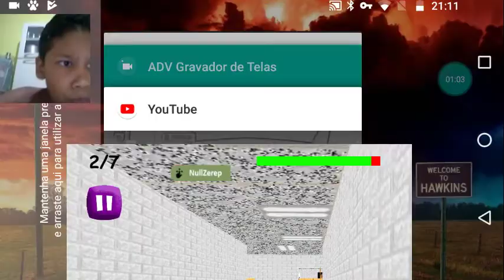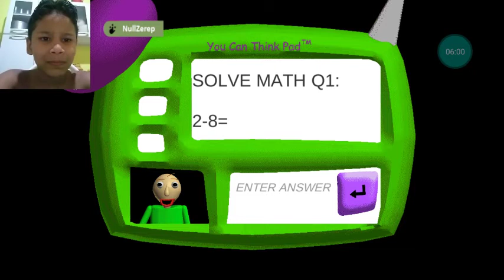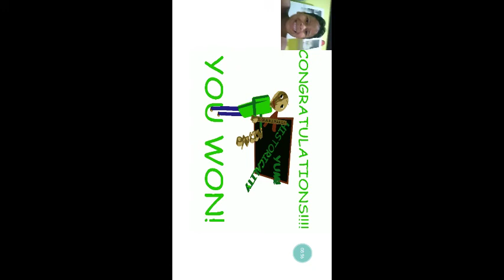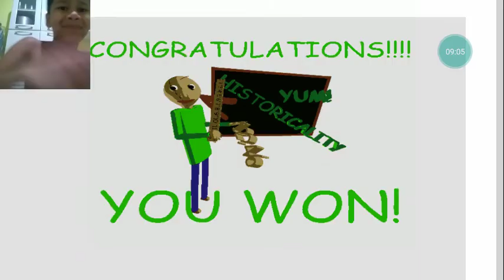Ffhfd t baldi's baslcs v1.2.2 in Education and learning